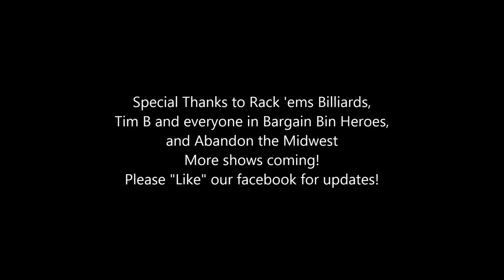Offset Era Live featuring Tim B (BBH) on bass!!